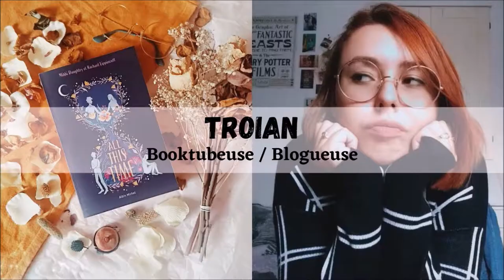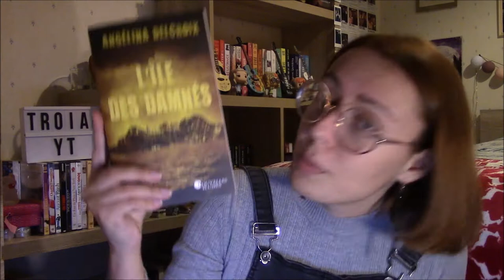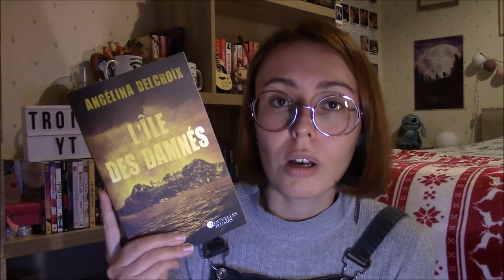"L'Ile des Damnés" 🏝️ - Critique Livre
Salut à tous ! C'est officiel : j'ai eu un coup de cœur pour un thriller ! Aujourd'hui je viens vous parler du roman "L'ile des damnés" de Angélina Delcroix aux éditions Nouvelles Plumes ! Merci à France Loisirs pour cet envoi et cette incroyable découverte !

LE LIVRE :
. "L'Ile des Damnés" (Nouvelles Plumes) de Angélina Delcroix